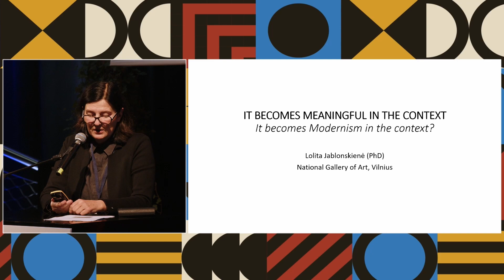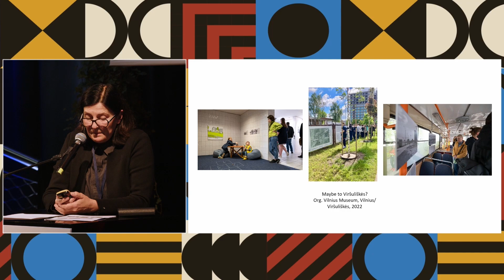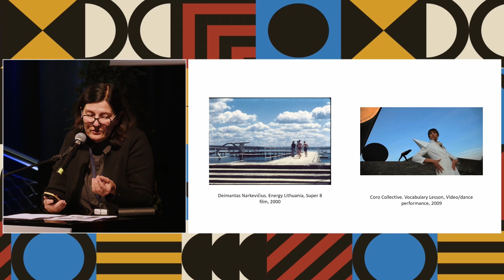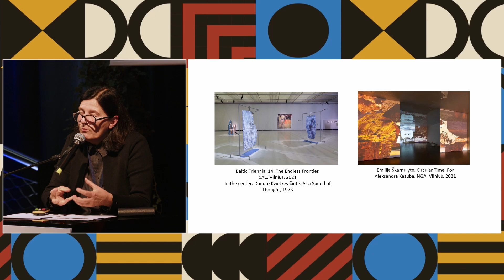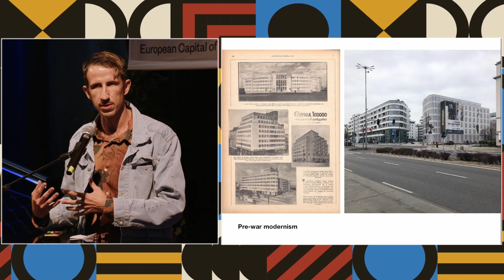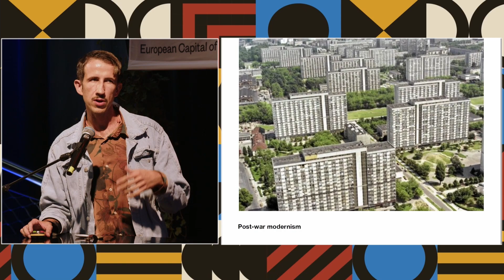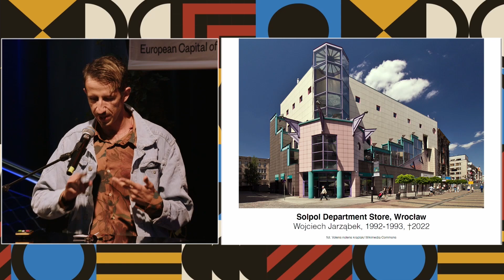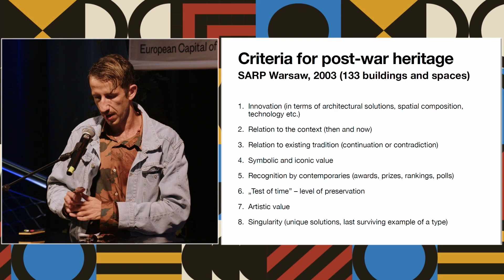“Modern Heritage and Subjectivity”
Apskrito stalo diskusija: „Modernizmo paveldas ir subjektyvumas“
Modernizmo architektūra, kadaise atrodžiusi nauja ir provokuojanti, šiandien tapo paveldo objektu. Tačiau net ir šiuolaikinėje mokslu grindžiamoje paveldosaugoje teigiama, kad daugelis paveldosaugos sprendimų iš prigimties subjektyvūs ir kad čia svarbų vaidmenį vaidina skonis bei profesinis nusistatymas. Subjektyvi interpretavimo schema, subjektyvus modernizmo apibrėžimas ir subjektyvus požiūris į moderniosios epochos užmojo vienovę skatina nuolat atnaujinti mūsų suvokimą apie modernizmą. Subjektyvumas laikomas pagrindine modernaus meno raidos kryptimi, suvokiant modernųjį meną kaip subjektyvų tikrovės interpretavimą (arba kūrimą). Tačiau šiuolaikinis tyrėjas nebesiekia atitikti apibendrinto tarptautinio stiliaus idealo, o veikiau per savo subjektyvų santykį su modernizmu mėgina atskleisti unikalias, regionines ir nestabilias modernizmo formas bei permąstyti modernizmo objektyvumą/subjektyvumą. Prie šio apskritojo stalo susitinka autoriai, kuratoriai, praktikai ir menininkai, interpretuojantys modernistinį paveldą parodose, rašytiniuose tekstuose ir savo kūrybinėje veikloje. Diskusijos dalyviai iš Ispanijos, Lenkijos ir Lietuvos nagrinės subjektyvią modernizmo prigimtį bei subjektyvias modernizmo paveldo interpretacijas ir aptars subjektyvumo įsitvirtinimą moksliniuose modernizmų tyrimuose.
Moderuoja: MARIJA DRĖMAITĖ (Vilniaus universitetas)
Pranešėjai: NICOLAS GROSPIERRE (fotografas, Lenkija), GRZEGORZ PIĄTEK (tyrėjas, Lenkija), LOLITA JABLONSKIENĖ (Nacionalinės dailės galerijos vadovė, Lietuva).

Roundtable session: “Modern Heritage and Subjectivity”
The architecture of modernism, which was once new and provocative, today has become an object of heritage. Yet, even in modern science-based heritage conservation, it is argued that many conservation decisions are by their nature subjective, and that taste or professional preference plays an important role. A subjective scheme of interpretation, subjective definition of modernism, and subjective approach to the unity of intention of the modern epoch are useful to constantly renew our perception of modernism.  Subjectivity has been observed as the primary direction in the development of modern art, defining modern art as the subjective interpretation (or creation) of reality. Yet, the contemporary researcher no longer seeks to fit a unifying international-style ideal but rather seeks to reveal unique, regional, and precarious forms of modernism and to rethink the objectivity/subjectivity of modernism through his or her own subjective relationship to modernism. This roundtable brings together authors, curators, practitioners, and artists involved in interpreting modernist heritage through exhibitions, written texts, and creative actions. Panellists from Spain, Poland, and Lithuania will explore the subjective nature of modernism, and the subjective interpretations of modernist heritages, and will discuss the rise of subjectivity in the research of modernisms.
Chair: MARIJA DRĖMAITĖ (Vilnius University)
Speakers: NICOLAS GROSPIERRE (Photographer, Poland),GRZEGORZ PIĄTEK (Researcher, Poland),LOLITA JABLONSKIENĖ (Chief Curator of National Gallery of Arts of Lithuania).